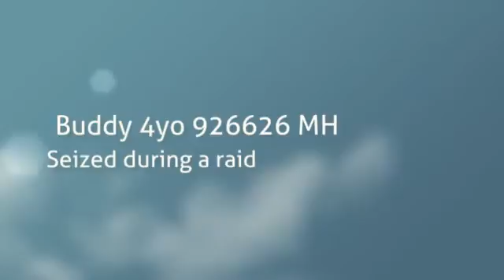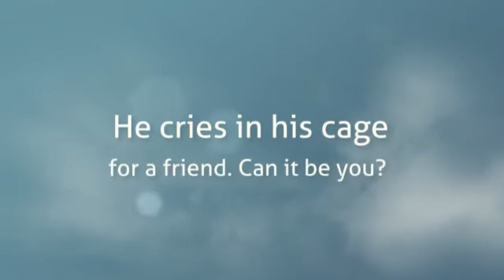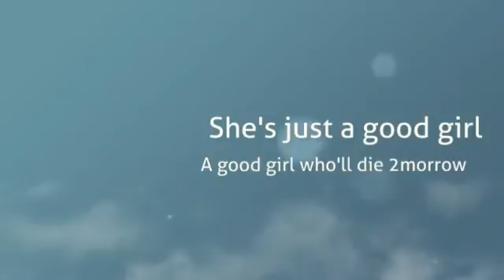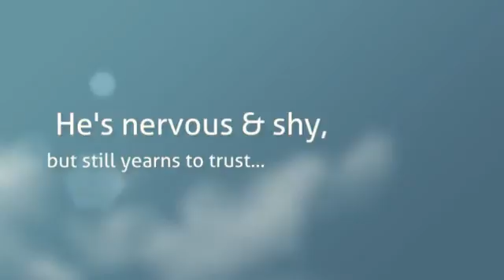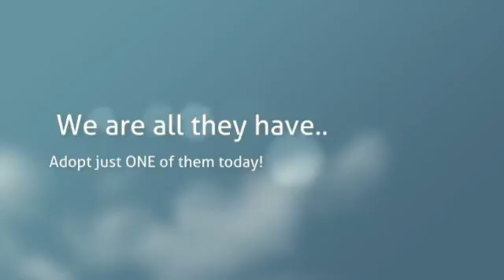To Be Destroyed 3/30/12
Tonight's video of our 16 dogs in danger. Please WATCH and SHARE. Now more than ever we need people to become aware of what is happening in their own backyard. People can't help if they don't know.

If you can not view on YouTube, please watch